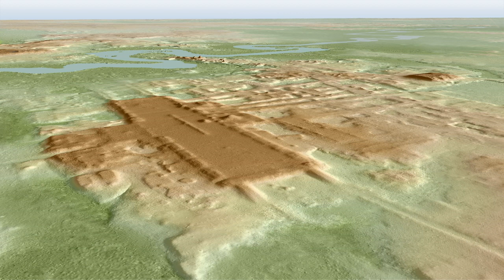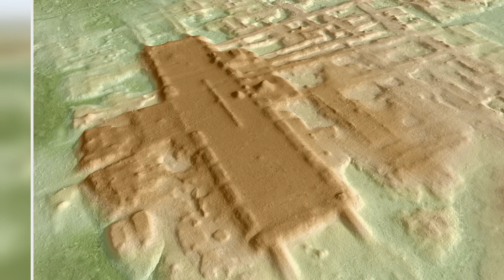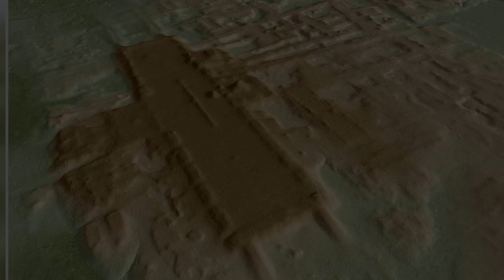✅ Największy zabytek cywilizacji Majów znaleziony w Meksyku!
✍  Miejsce, w którym znaleziono pozostałości gigantycznej budowli Majów, znajduje się w stanie Tabasco w południowym Meksyku. Do zbadania go naukowcy użyli lidaru, czyli połączenia lasera z teleskopem. Lidar pozwala przeskanować teren z wysokości i zbadać, co znajduje się pod nieraz gęstą warstwą roślinności. Jest bardzo użyteczny dla archeologów, którym pozwala tworzyć trójwymiarowe mapy terenu, a dzięki temu wyszukiwać niewidoczne stanowiska i obiekty archeologiczne.Co kryje ziemia Zastosowanie lidaru w Tabasco doprowadziło do odkrycia zabytku, który został nazwany Aguada Fenix. To gigantyczna platforma ceremonialna mierząca trudne do wyobrażenia 1413 metrów długości i 399 metrów szerokości. Znajduje się 10-15 metrów powyżej poziomu gruntu, a odbiega od niej dziewięć szerokich grobli. Archeolodzy szacują, że zabytek powstał 1000-800 lat przed naszą erą. Tym samym może to być najstarsza pozostałość po Majach, jaką kiedykolwiek odnaleziono! Dotychczas uważano, że najstarszy znany zabytek ...